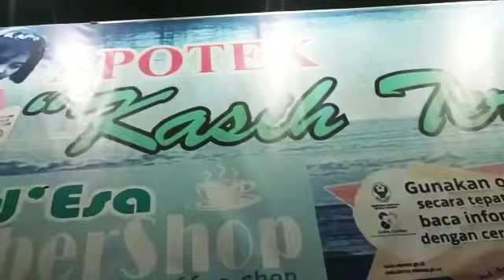Malam hari jalan jalan ke kota Prembun untuk mencari obat di apotek.